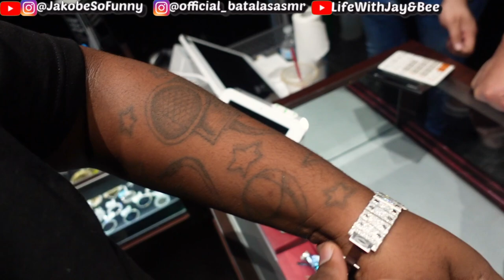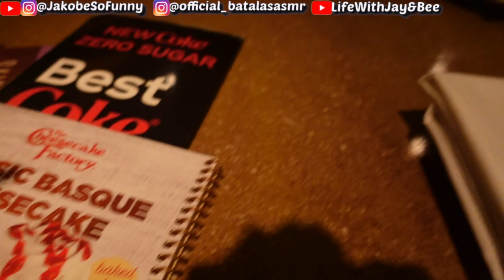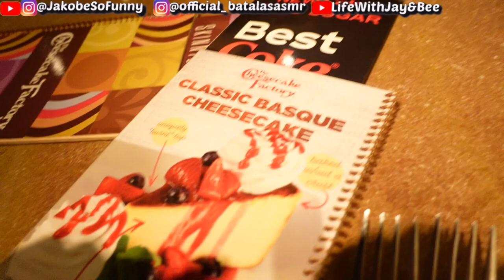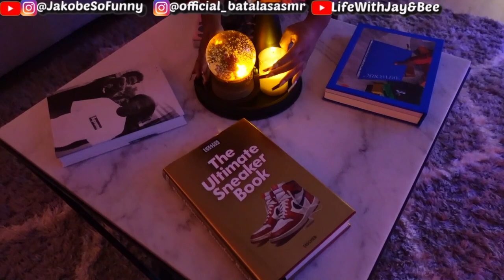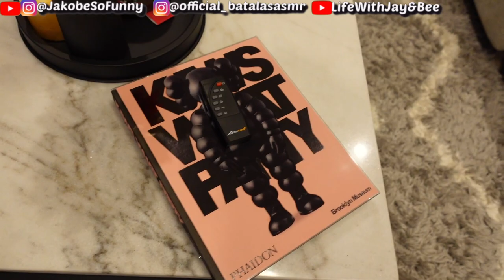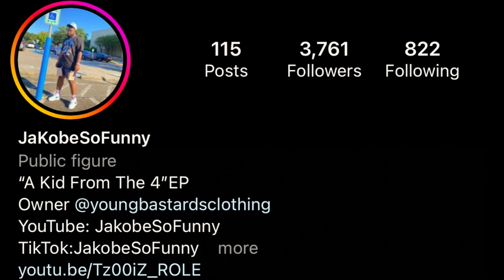CHRISTMAS SHOPPING🎄🎁...WHATS ON HER LIST?...